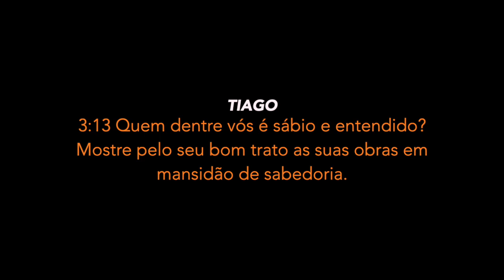(408) - AS OBRAS FORTALECEM A CAMINHADA CRISTÃ? - PARTE 1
Tiago 3:13  Quem dentre vós é sábio e entendido? Mostre pelo seu bom trato as suas obras em mansidão de sabedoria.

Doações..

CRÉDITOS:
Apresentação: Célia Querobim
Produção executiva: Silverino Küll
Imagens, Direção e Edição: Raphael Aguiar